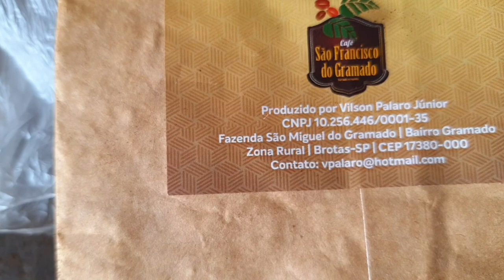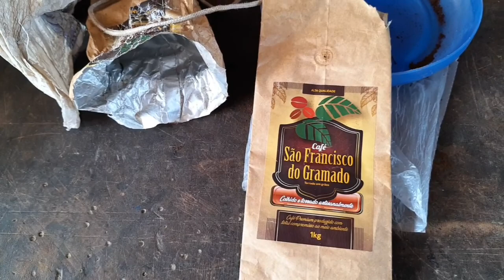inventando moda torrando café e moendo só prejuízo na invenção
torrando café e moendo